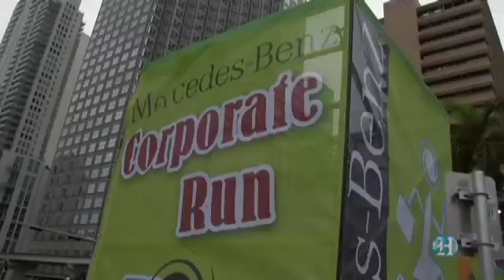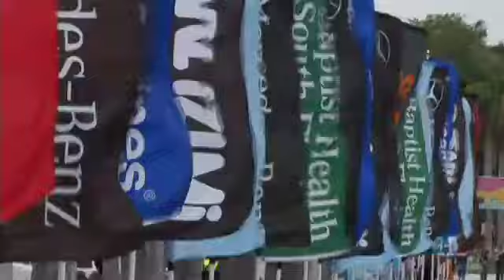Corporate Run takes over downtown Miami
20,000 runners took over the streets of downtown Miami Thursday evening, April 29, 2010 for the Mercedes-Benz Corporate Run. Elite runners joined corporate teams for the first time this year in the third-largest 5k race in the country. Video by Chuck Fadely / Miami Herald Staff